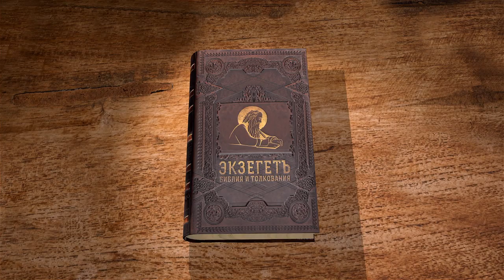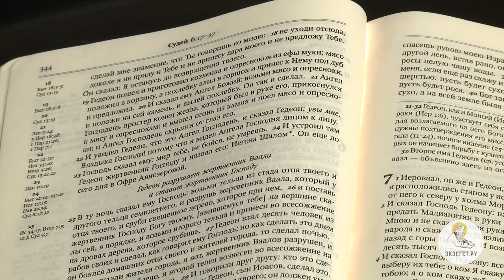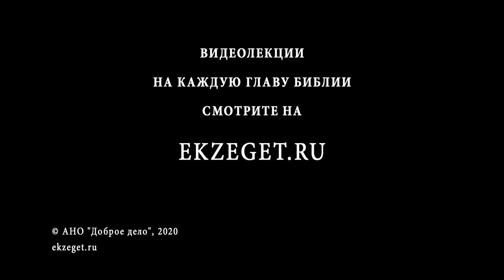Книга Судей. Глава 6. Протоиерей Олег Стеняев. Ветхий Завет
Мадианитяне угнетают израильтян. Иудеи делают убежище в горных пещерах во время атак свирепых язычников. Вопиют евреи на своих угнетателей и вопрошают Бога, за что им такое наказание. Господь посылает им пророка.
Посланник напоминает сынам Израиля, что Бог всегда помогал: вывел их из рабства, даровал множество побед над племенами язычников. Однако евреи быстро забывают милость Всевышнего и сами служат другим богам. Народ молит Бога и просит помиловать их.
По Божьей воле ангел приходит к Гедеону, одному из достойных сынов Израиля, и велит ему возглавить народ на борьбу с врагом.
Гедеон, прежде чем начать освободительную войну, приносит жертвенник Господу и разрушает жертвенник ваалу.